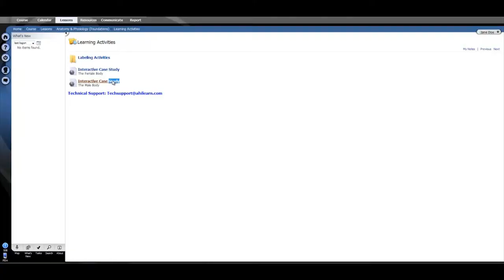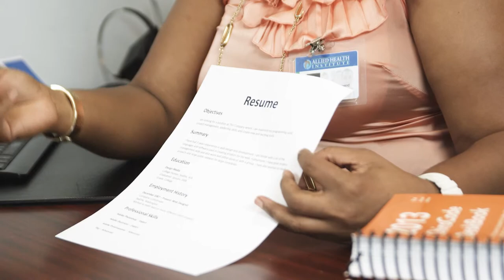EK, Video Production Company, Videographer, Videography,Florida, Palm Beach, Lauderdale, Miami